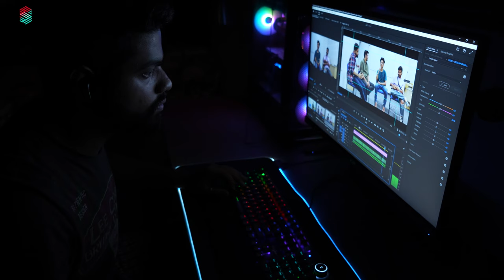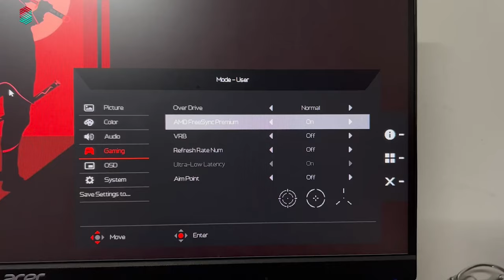Best Budget Gaming Monitor under 12K in Great Indian Festival Sale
This is my 6 Month Experience Review for ACER Nitro VG240YS Monitor.
Guys Is this the Best Gaming Monitor in Market in terms of Budget?
Should you BUY this MONITOR?

Hi, My name is Shaumit Seth. I am  a student who loves Tech and making videos about it . Please
world .  You Will Find Tech Reviews , Unboxings , Coding And Tutorials , Gaming Videos On The Channel!
Keep supporting!

►Video Highlights
0:00 Intro
0:35 Design
1:15 Display
1:30 Performance
1:57 Port Layout
2:20 Amd Freesync
2:34 Box Content
2:43 Verdict
3:02 Outro

💡 My PC Specs : PC Build
▶️ Amd Ryzen 9 5900X
▶️ RTX 3060 Ti OC
▶️ 32 GB RAM(3200Mhz)
▶️ 2TB SSD